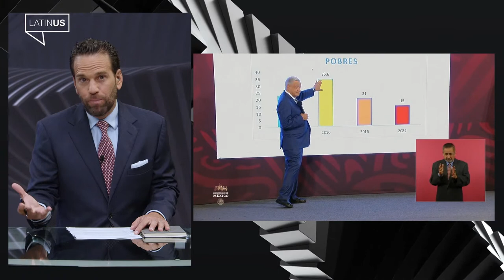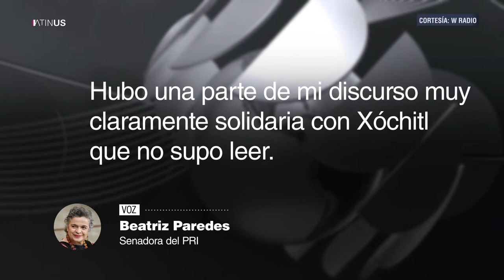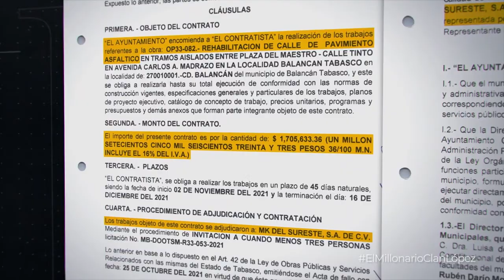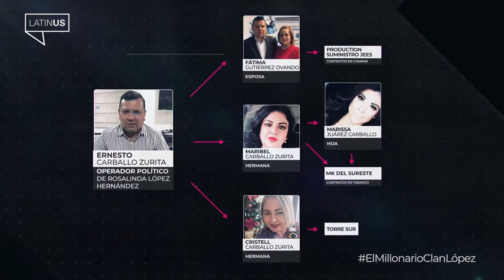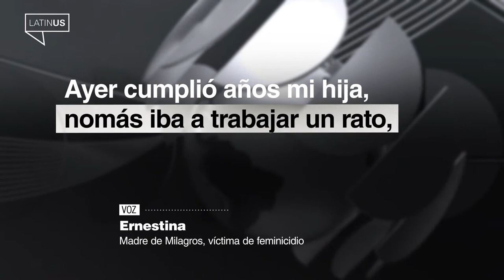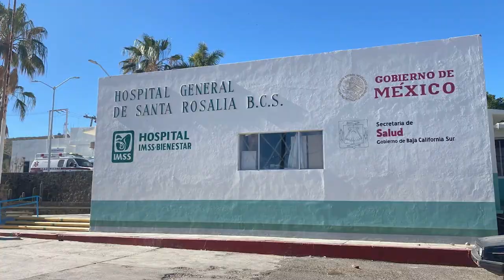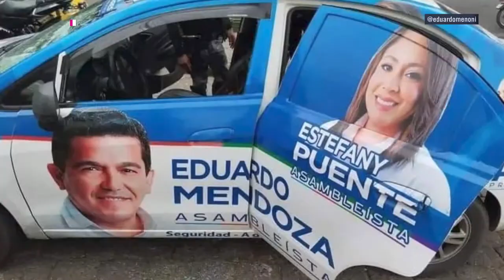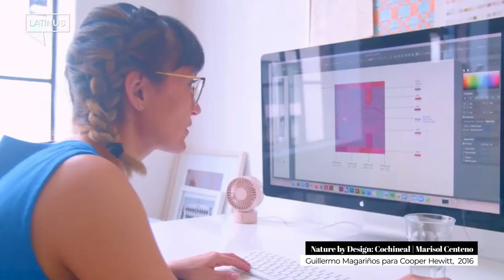Loret en Latinus: 11 de agosto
Más millones a la red de Rosalinda López Hernández, hermana de Adán Augusto; AMLO festeja reducción de la pobreza, pero descalifica datos no favorecedores del Coneval; identifican a presunto asesino de Milagros Monserrat en León.

00:00 Inicio
02:02 AMLO celebra disminución de pobreza, pero rechaza datos no favorecedores del Coneval
06:32 El 16 de agosto sólo quedarán tres aspirantes del Frente Amplio
11:13 Claudia Sheinbaum se lanza contra aspirantes de oposición
12:48 Latinus Investiga: Red del operador de Rosalinda López se expande a Tabasco
17:04 Adán Augusto López se volvió a lanzar contra Latinus
19:49 Ricardo Salinas Pliego realizó violencia política de género contra Citlálli Hernández: INE
20:13 MC define posibles candidaturas y alianzas rumbo al 2024
22:33 Detienen a presunto feminicida de Milagros Monserrat en Guanajuato
24:23 Jornada violenta en Chihuahua, Zacatecas, Jalisco, Tamaulipas
26:29 Vinculan a proceso a “El tiburón” por homicidio calificado
27:41 SEP defiende libros de texto
29:53 Rector de la UNAM se despide de Consejo Universitario
31:12 CFE suspende a trabajador por dejarse amarrar a un poste
32:47 Lluvias provocan caos en CDMX
33:12 Ron deSantis reitera amenazas a México
34:54 Continúan los incendios en Hawaii
36:27 Rescatan a 385 niños ucranianos
37:12 Dodgers retiran el número 34 del 'Toro' Valenzuela
38:40 Nicolás Alvarado: el arte textil